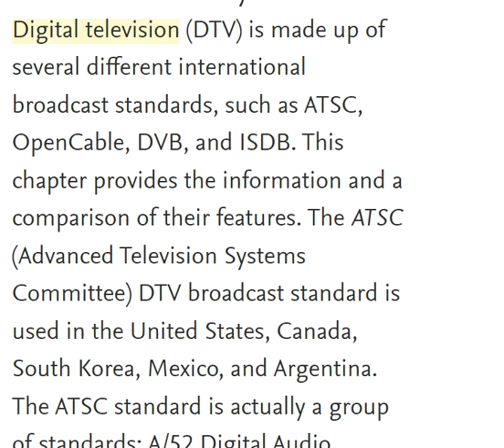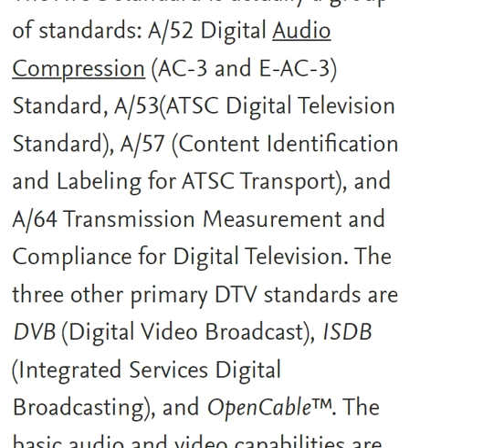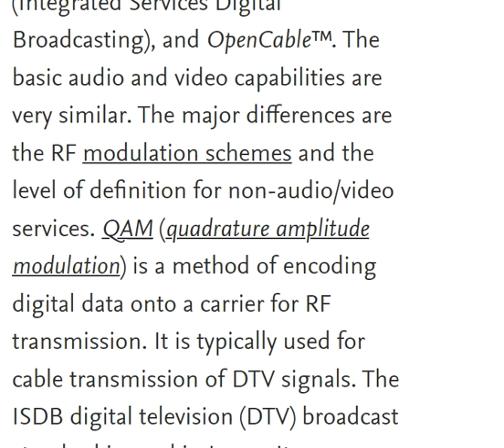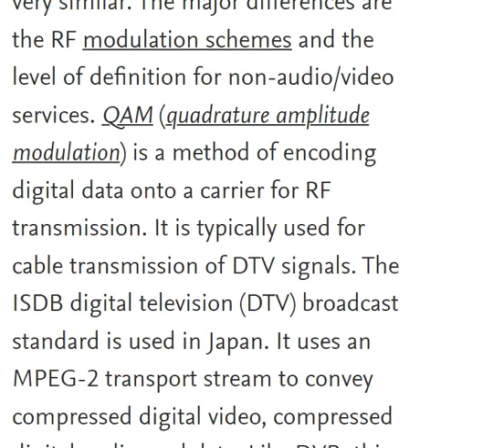Digital Television Film | international journal of digital television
in this video, I Will Guide you through the video to Relate the Topic of what pieces of equipment are needed to watch digital television,
In Which I Have to Explain in detail.

Television programming has evolved into an integral component of American culture since the introduction of transmission TV. However, recent technological advancements have brought forth a new era in TV. The most recent development in TV technology is computerised TV (DTV), which is now widely available to consumers. A computerised stream of Stations is transmitted over a link network in a standard DTV setup, and customers may watch their programming on a variety of devices, including TVs, cell phones, PCs, and tablet PCs.